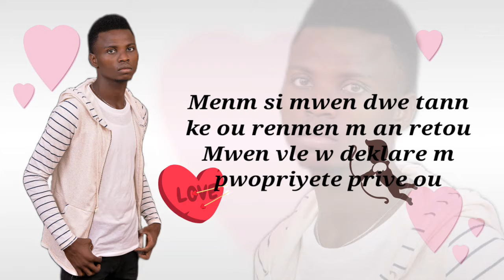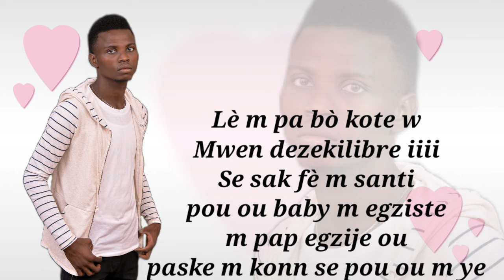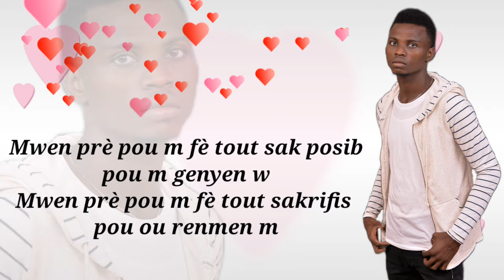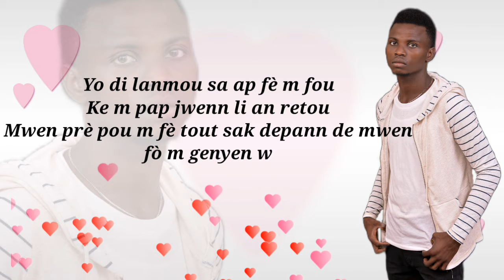M vle'w renmen'm by D-LUX ( lyrics video)